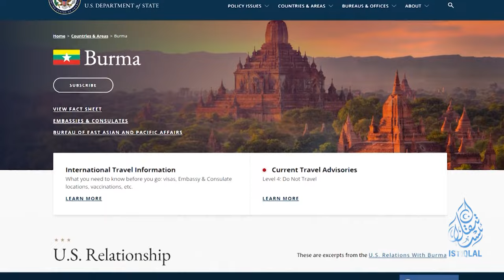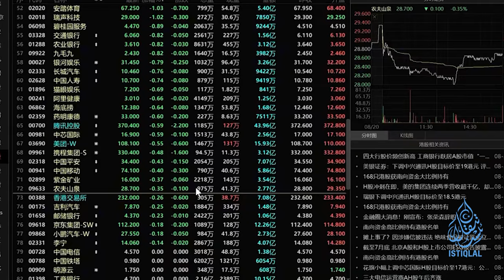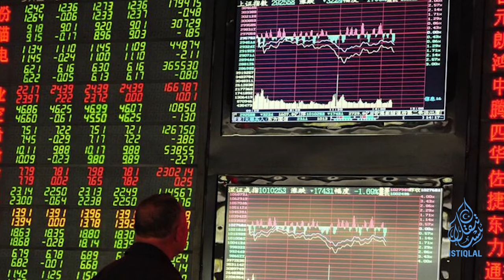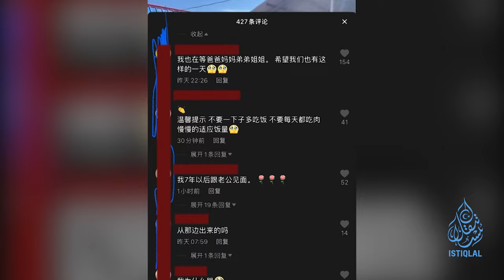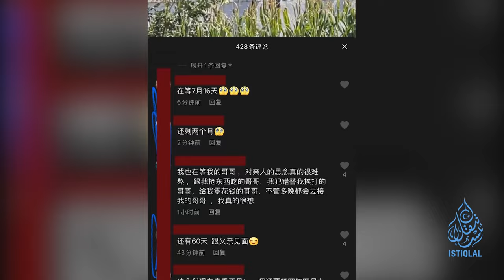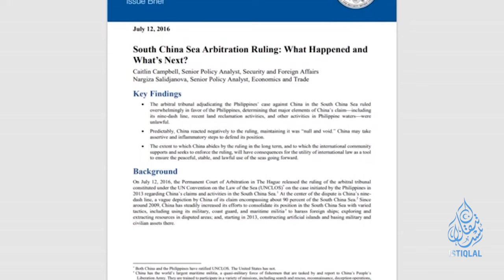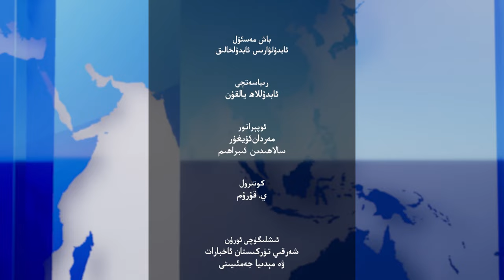ھەپتىلىك مۇھىم خەۋەرلەر |2024.8.25| خىتاينىڭ زومىگەرلىكىگە قارشى ھەرىكەت كۆپەيمەكتە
HEPTILIK MUHIM XEWERLER |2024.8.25| XITAYNING ZOMIGERLIKIGE QARSHI HERIKET KÖPEYMEKTE